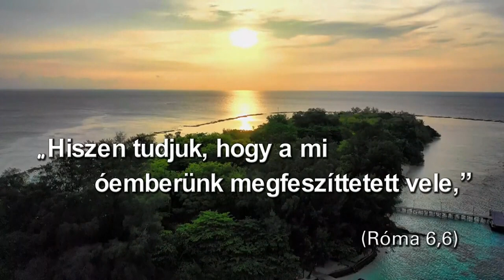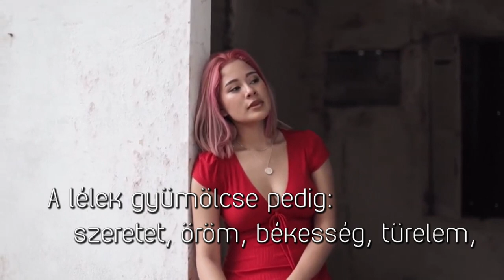Logosz - A lélek gyümölcse